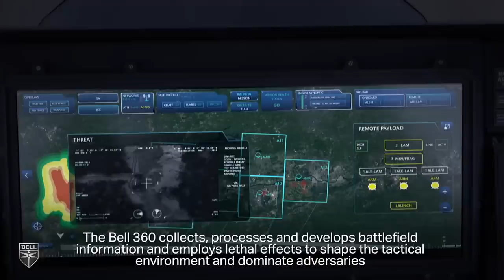80 milyar dolarlık helikopter ihalesi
Silahlı keşif helikopteri için ABD Kara Havacılık birlikleri yeni bir konsepte geçiyor. OH-58'lerin yerine alanacak helikopterler için bir tarafta Sikorsky Raider X ile, diğer tarafta Bell 360 Invictious modelleri rekabette. Radara görünürlüğü çok düşük olan helikopterler yeni bir konsepti savaş sahasına getirecek. Kanalımıza destek vermek için
Videomuzun müziği, değerli takipçimiz Selçuk Çelebi tarafından hazırlandı:
Kanalı  @Ambient Music Selcuk Celebi   Eserlerine ulaşmak için: